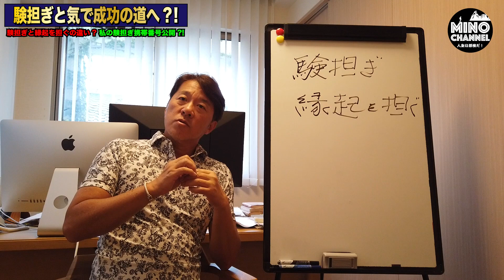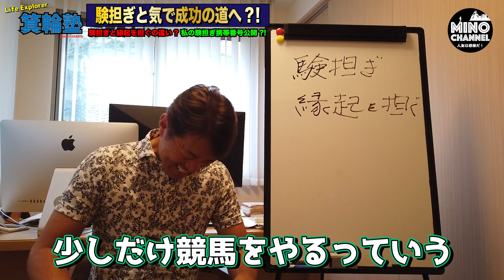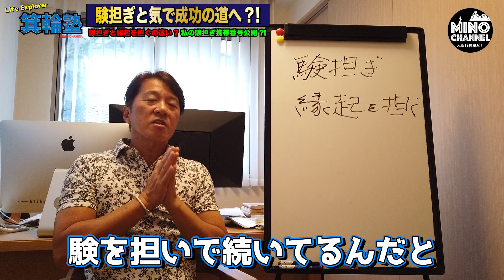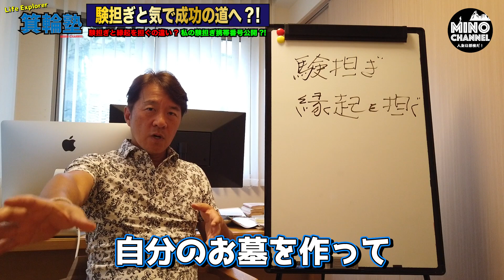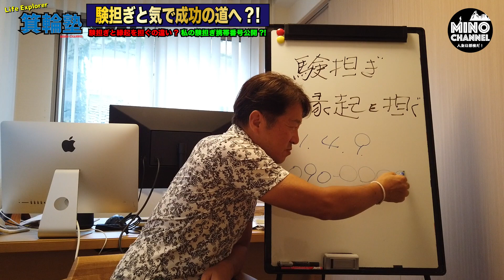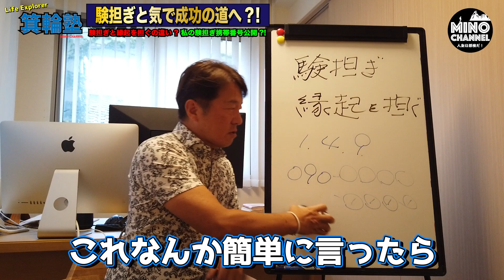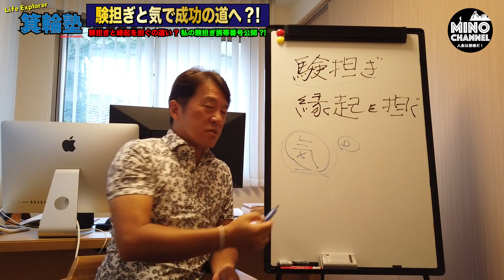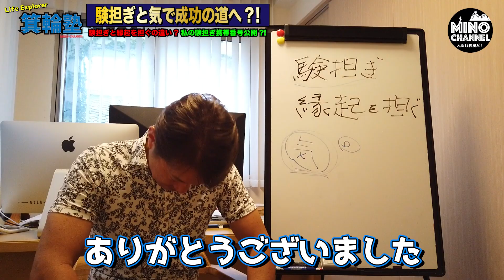【箕輪塾 成功への道？！験を担ぐと縁起を担ぐの違いは？良い未来を迎えるために！】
２４歳で一文無しから起業！
２０年で従業員１０００人以上にした経営者
５０歳からは会社をバイアウトして投資の道へ